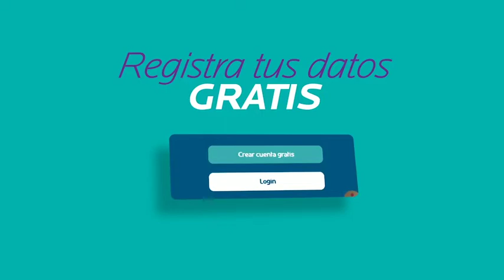SIN CARICIAS NO HAY CRECIMIENTO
Cuando nos acarician sentimos que nos quieren y al ser "alguien" para los otros respondemos a sus caricias. Unas veces nos quejamos porque las personas significativas no nos proveen de las caricias que necesitamos.